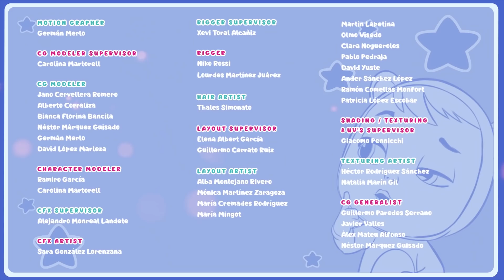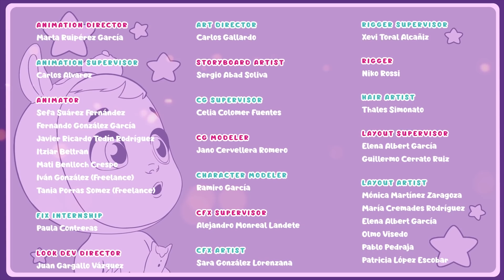🍊 MNÓSTWO ZABAWY! 🍊 CRY BABIES 💧 MAGIC TEARS 💕 WSZYSTKIE Odcinki ✨ Bajki dla DZIECI po POLSKU